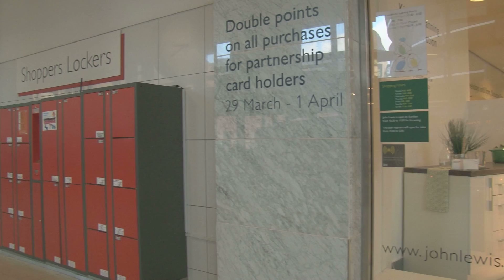Eldon Square bus station (Stand E)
Metrocentre, Durham, Stanley, Dunston, Metrocentre services, John Lewis, Nexus bus station office, shoppers lockers.